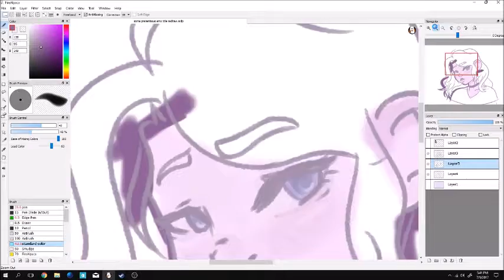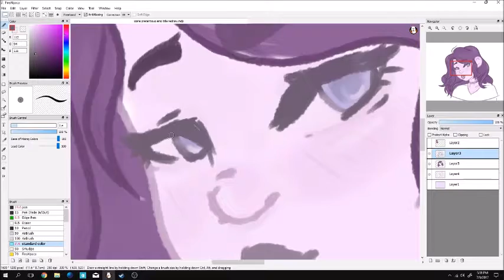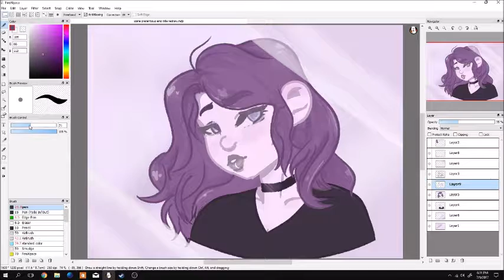draw this again again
sorry about the music guys THE NEXT ONE WILL BE BETTER